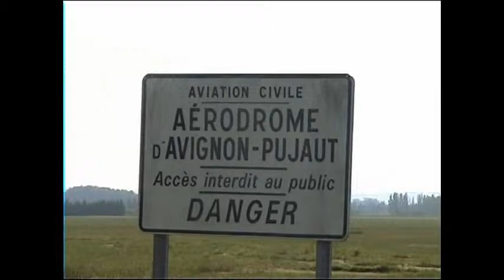Pujaut montage V3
skydive, pujaut, nassim bovet, david bovet, olivier jacquet, pac, branleurs